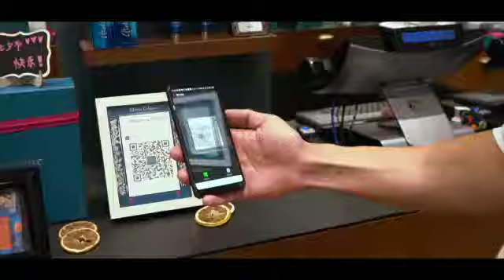T By Daniel x Atelier Cologne